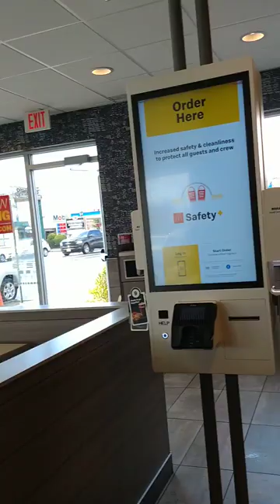McDonald's Karen is 😭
Merrick NY McDonald's